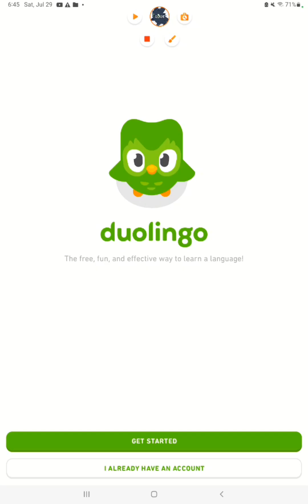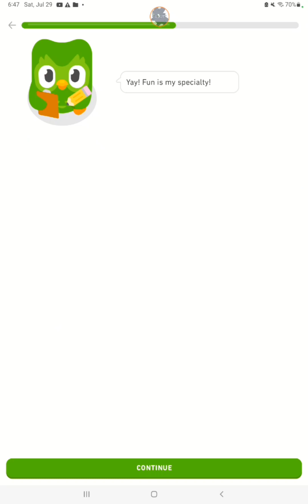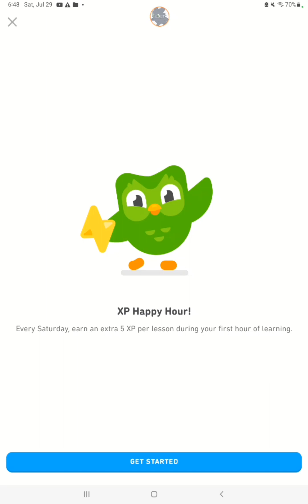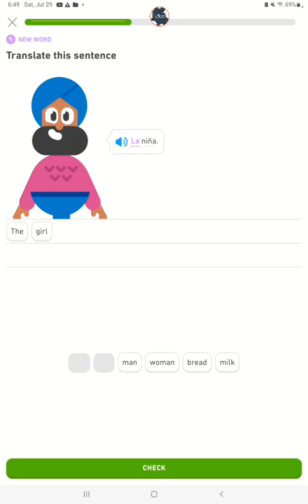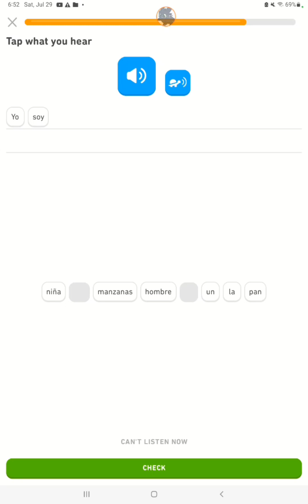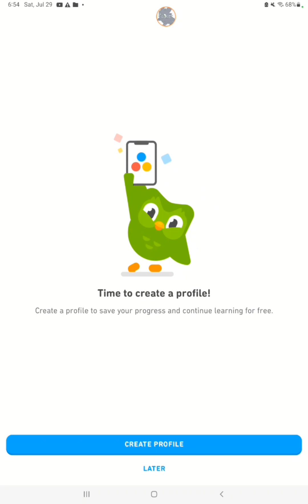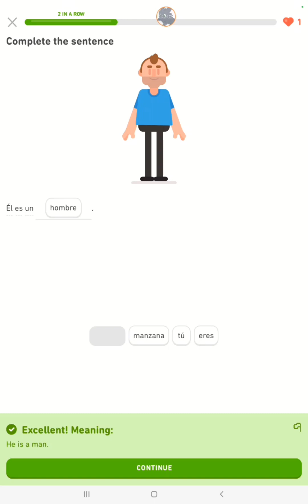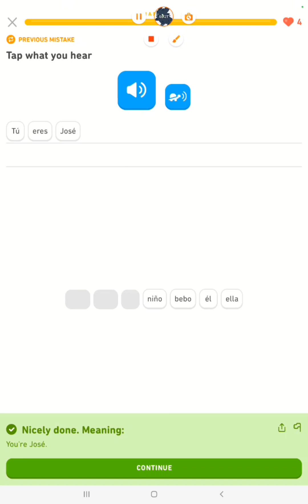trying duolingo for the first time